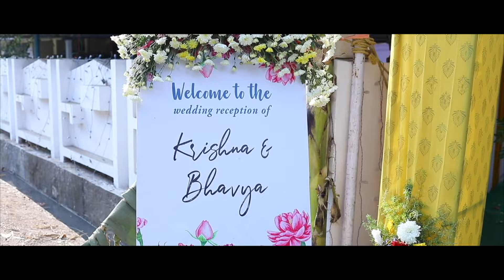Bhavya Krishna Wedding Film